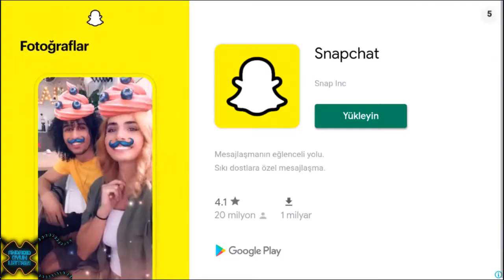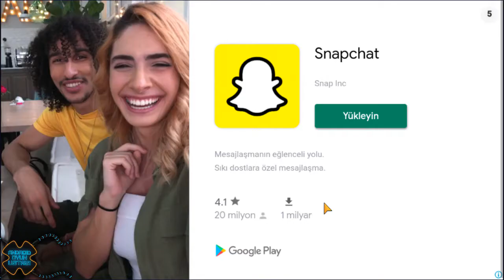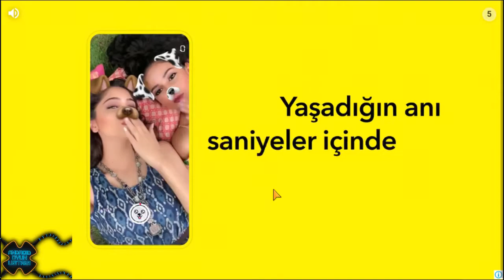Hip Hop Dance School Game Android Gameplay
It’s your day! You’ve just been discovered by the best hip hop talent agent! This game will help you improve your moves, gain fans and show ‘em you’re the hottest hip hop dancer! Dress in street style, choreograph your own dance & climb the ranks at the big show!

LOVE to dance hip hop and want to show the world what you’ve got? This is the game for you! Hip Hop Dance School will give you the skills to choreograph your moves and STAND OUT on stage! Choose your outfit and crew members for the PERFECT performance! You’ve got to uphold your star reputation! Impress the judges and work your way UP the competition!